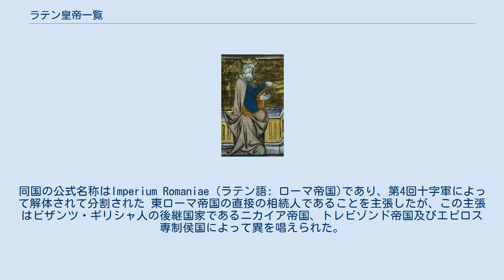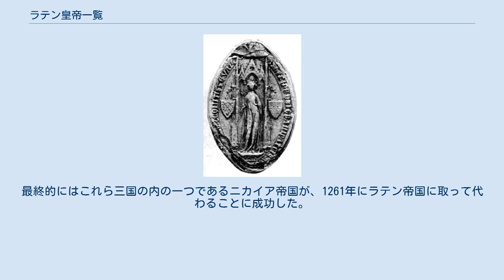ラテン皇帝一覧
ラテン帝国は第4回十字軍後の1204年にコンスタンティノープルで樹立され、1261年に同都市がビザンツ・ギリシャ人によって奪還されるまで続いた十字軍政権の国家を指す、歴史学上の慣習的な呼称である。
この名称の由来は帝国のカトリック教会、並びに当時の西欧の人々（ラテン人）の性質に由来する。
同国の公式名称はImperium Romaniae (ラテン語: ローマ帝国)であり、第4回十字軍によって解体されて分割された 東ローマ帝国の直接の相続人であることを主張したが、この主張はビザンツ・ギリシャ人の後継国家であるニカイア帝国、トレビゾンド帝国及びエピロス専制侯国によって異を唱えられた。
最終的にはこれら三国の内の一つであるニカイア帝国が、1261年にラテン帝国に取って代わることに成功した。
 カトリーヌ・ド・クルトネーの印章。
 ジャック・デ・ボーは自身の名目上の請求権をナポリ王位請求者でもあるアンジュー公ルイ1世に遺稿したもののルイ1世とその子孫はラテン皇帝の称号を使用したことは一度もなかった。
ただし、ジャックの封建上の相続人達はカトリーヌ2世の末妹であるジャンヌ・ド・ヴァロワの子孫であり、それを以下に挙げる。